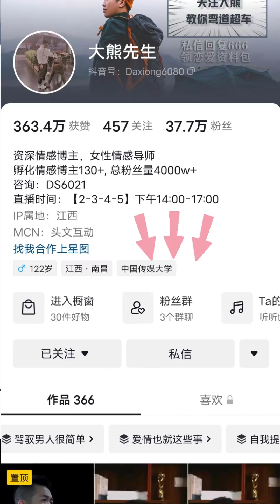成熟男人到底喜欢什么样的女人#vlog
💕欢迎来到[大熊先生]的YouTube情感博主频道！我是一位致力于帮助女性提升自信、魅力和情感智慧的博主。我的使命是让广大女性变得更自信、更优秀奉献自己，吸引理想的同事。

🌟我将与您分享有关自尊、自信、关心和自我提升的内容。无论您是寻找提升自信、了解男性心理、还是想获得吸引力技巧，这里都将为您提供有益的建议和灵感。

我期待与您一起建立更美丽、更令人骄傲的自己！💃🌹